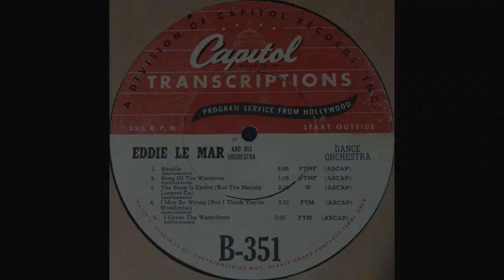Eddie LeMar (ET) - The Song Is Ended (But The Melody Lingers On)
Played by Eddie LeMar and his Orchestra. Transferred from a 16" radio transcription disc. Transferred Jan. 24th, 2018.